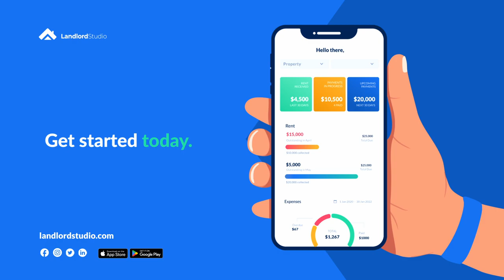"Worth every penny!" | Landlordstudio.com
Check out this review of Landlord Studio from Jana.

Jana's review collected by Capterra. This is a paraphrased actor portrayal of a real customer review.

Top Tip: Using property management and accounting software like Landlord Studio can dramatically simplify income and expense tracking, easing your tax season worries.

✅  About Landlord Studio:

The all-in-one platform for Property Investors. Maximize deductions, collect rent & grow your portfolio.

Managing rentals can be time-consuming and stressful, particularly when it comes to tax time. The wrong system can lead to compliance issues, overpaid taxes, drawn-out vacancy periods, and worse.

Streamline every aspect of your rental management from finding tenants and collecting rent to tracking income and expenses and filing your tax return.

Say goodbye to complicated spreadsheets and piles of paper receipts. Automate tasks, master your income and expense tracking, and stay organized throughout the tax year with Landlord Studio.